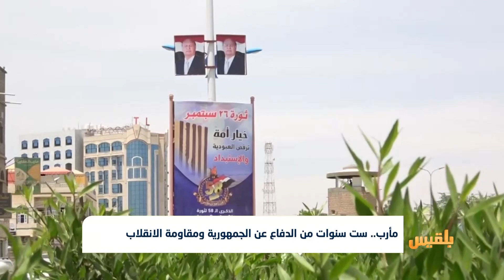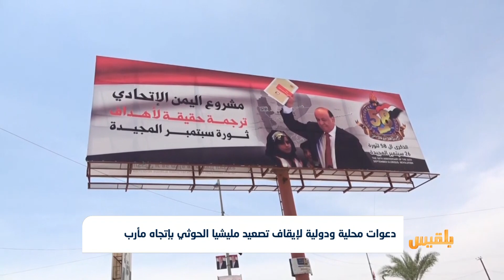مأرب.. ست سنوات من الدفاع عن الجمهورية ومقاومة الانقلاب | تقرير: خليل الطويل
منذ اللحظة الأولى لانقلاب مليشيا الحوثي تصدرت مأرب قائمة المدن المقاومة للانقلاب والدفاع عن الدولة والجمهورية.
وبعد ست سنوات من الانقلاب مثلت مأرب النموذج الأنجع للمناطق المحررة وحضور الدولة، غير أن ثمة مخاوف حقيقة جراء التصعيد العسكري الأخير الذي يُخشى أن يتغير معه واقع المدينة إذا ما استمرت العمليات العسكرية بهذه الوتيرة دون تدخل جاد وفاعل من الشرعية وحلفائها وإسناد مأرب عسكريا وسياسيا...